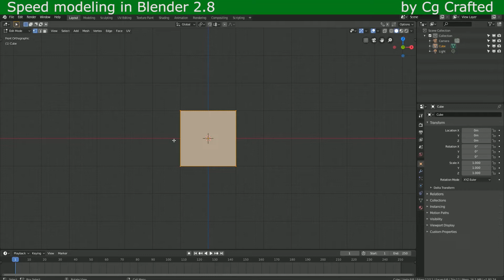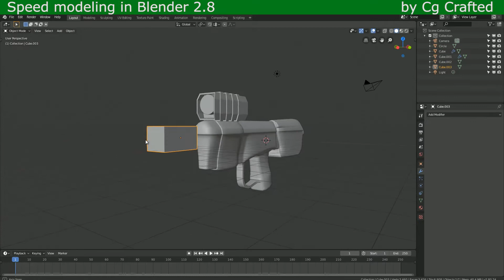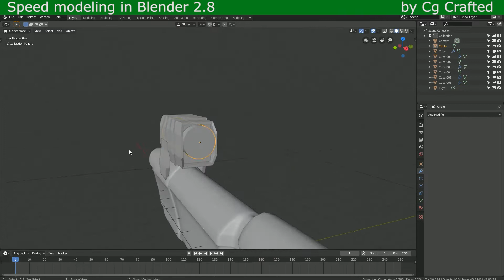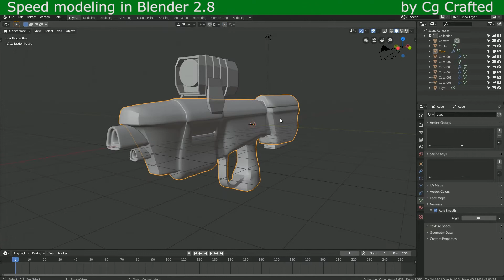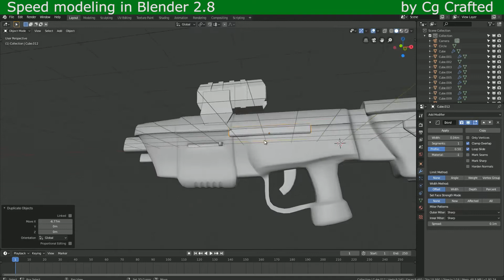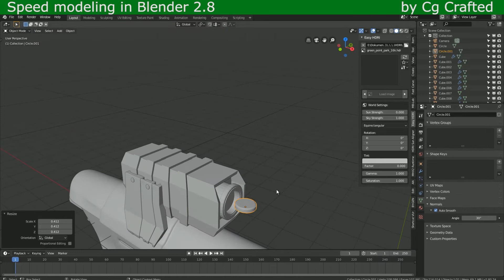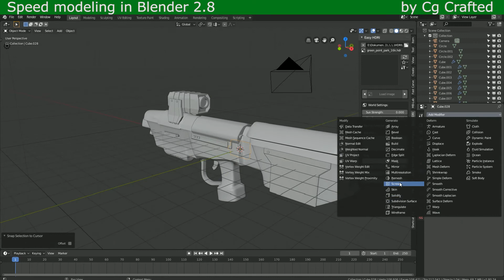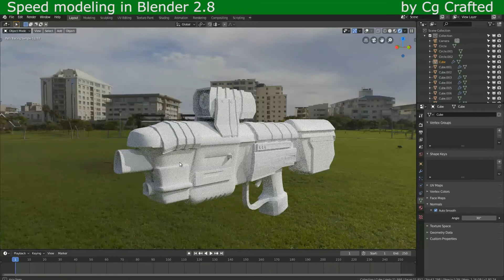The first Blender 2.8 final release speedmodeling video (weapon concept)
This AR concept 3D model on deviantart with more details, including magazine size etc.